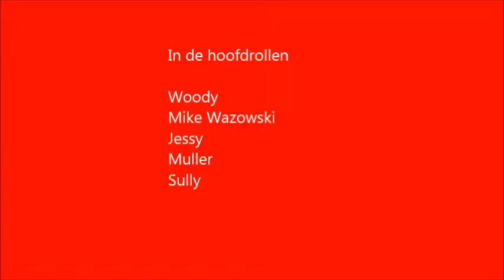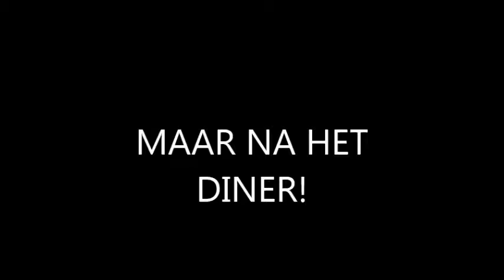poppenfilm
St. Jozefmavo 3IT2
dit is een opdracht voor ons vak ittl